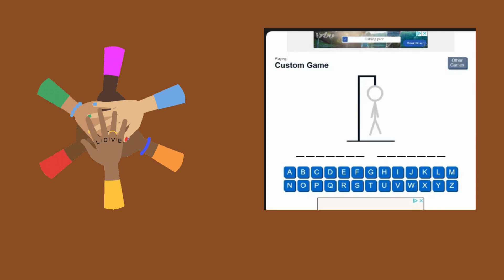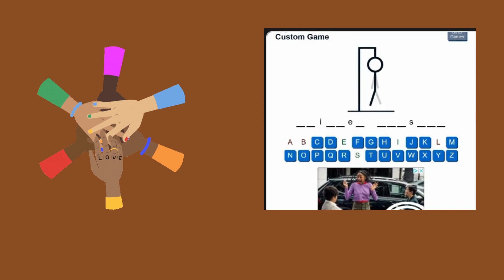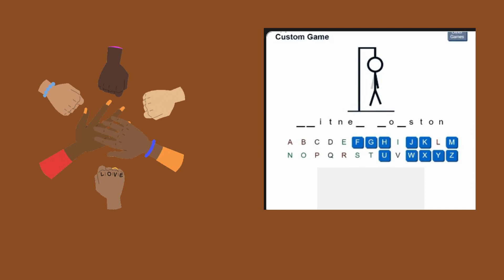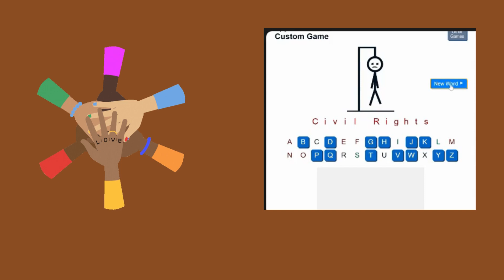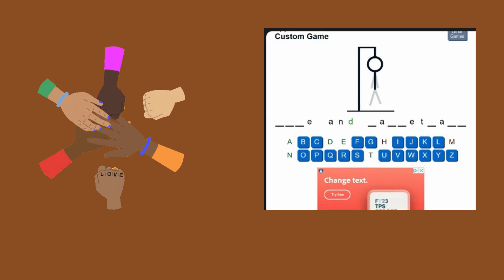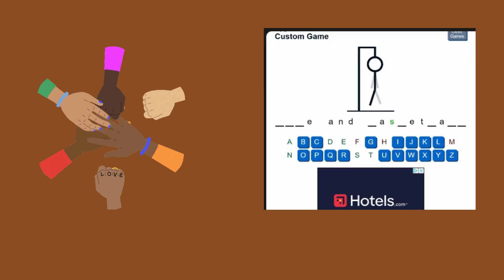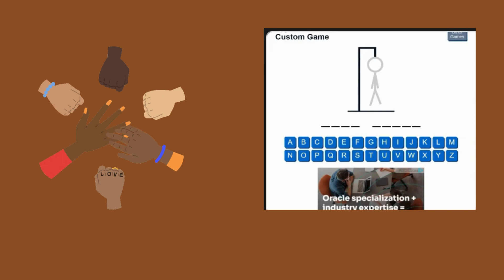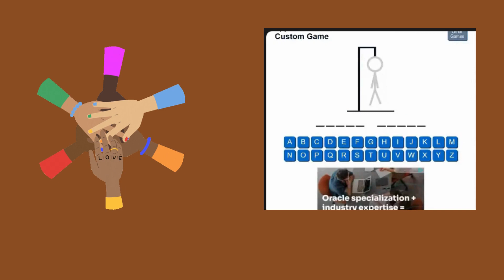Maximum Blackness podcast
Here is your weekly dose of Maximum Blackness! Taraji P Henson is unhappy with not being paid enough, we have a news story about Leaondre Flynt and a funny game of hangman. Come hang with us and get maxed to the black!